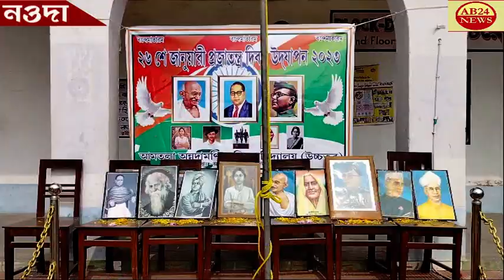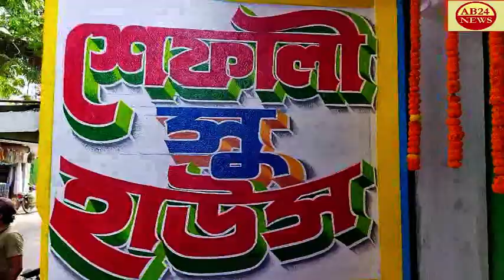আমতলা অন্নদামণি বালিকা বিদ্যালয়ে।।সরস্বতী পূজার পাশাপাশি পালিত হলো।৭৪তম প্রজাতন্ত্র দিবস।।ab24news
74TH REPUBLIC DAY WAS CELEBRATED ALONG WITH SARASWATI PUJA AT AMTALA ANNADAMANI GIRLS SCHOOL আমতলা অন্নদামণি বালিকা বিদ্যালয়ে।।সরস্বতী পূজার পাশাপাশি পালিত হলো।।৭৪তম প্রজাতন্ত্র দিবস।।